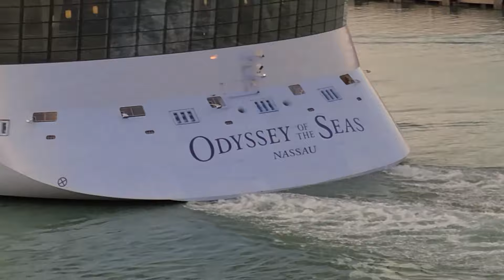ODYSSEY of the SEA 2024. Royal Caribbean Cruises. Manila. Philippines.